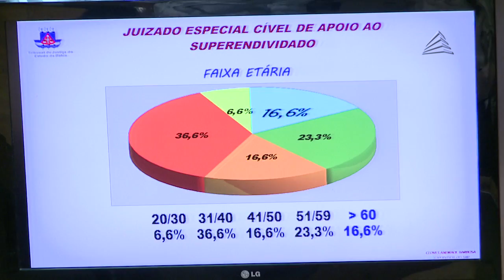COMISSAO DE CONSUMIR